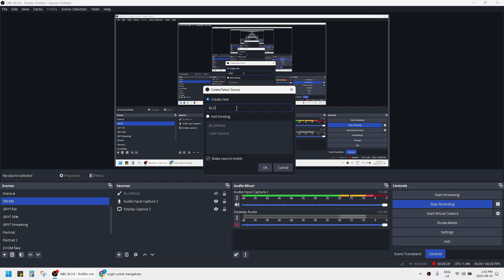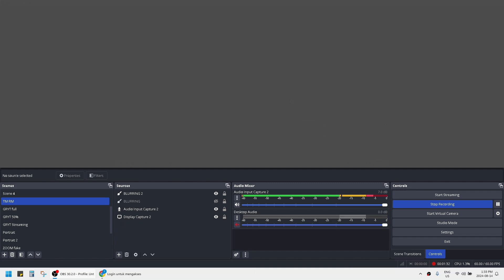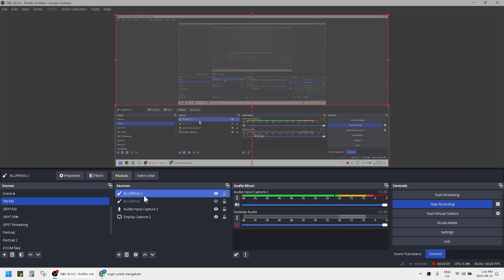How to Blur Sections of Your Screen in OBS Studio - Complete Guide to Professional Blurring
🎥 Want to learn how to blur specific parts of your screen on OBS Studio? Whether you're streaming, recording, or sharing your screen, sometimes there’s content you’d rather keep private or obscured. In this video, we’ll guide you through the exact steps to blur certain areas on your OBS Studio screen, helping you create professional-looking videos with ease.

✨ The process is simple yet powerful: start by adding a color source in OBS Studio, and adjust its size, position, and transparency to effectively blur the area you need. Whether it’s for privacy, style, or just to draw attention away from certain parts of your screen, this step-by-step tutorial on how to blur areas in OBS Studio will give you the tools you need to achieve your desired effect.

💡 We’ll also cover how to fine-tune your blurring with transparency settings to make sure it looks just right. By the end of this tutorial, you'll have a solid understanding of how to blur content on OBS Studio, perfect for enhancing your video production.